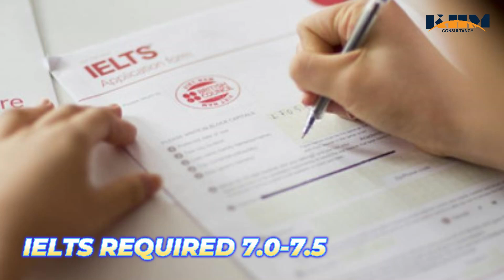PhD in the UK | 100% Scholarship available | Intake 2024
Pursue your PhD at the University of Hertfordshire in the UK!✈️🇬🇧📚

Field of Study: Business-related education

Entry Requirements:
- Completion of 17 years of education
- Attainment of a minimum 70% in your most recent degree
- Achieving a minimum CGPA of 3.3
- Obtaining an IELTS score of 7.5 overall, with no band less than 7, or a PTE score of 75 overall, with no communicative skill below 70
- Submission of a published research proposal

Benefits:
- Fully funded scholarship opportunity
- Option for your spouse to accompany you
- Permission for the student to work up to 20 hours per week
- No work restrictions for the accompanying spouse

Fees:
- £1500 payable upon receipt of the CAS Letter

Seize this chance to advance your academic journey in the UK.